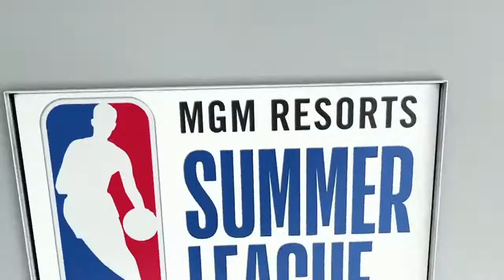2021 NBA Summer League on ESPN Theme HOU vs TOR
My work has the JWJ logo which indicates that this is my work. More content will be uploaded soon.